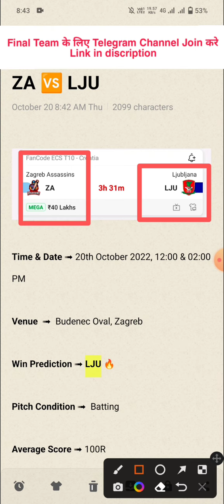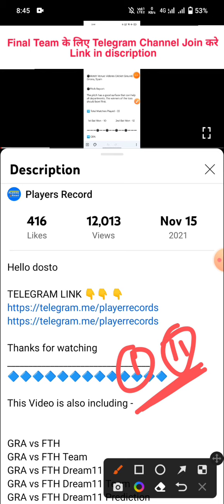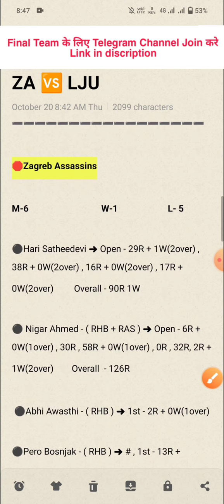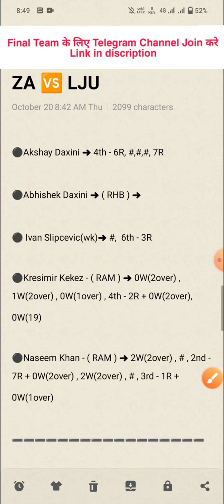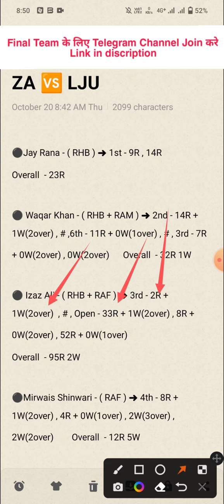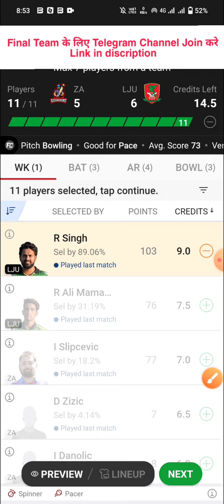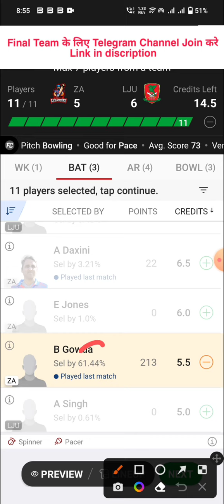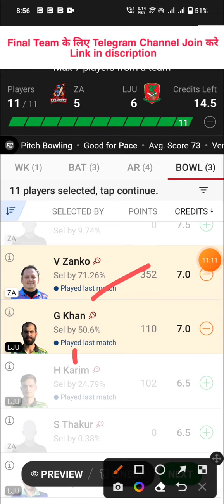ZA vs LJU Dream11 Team | ZA vs LJU Dream11 Prediction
Za vs Lju Last Match Performance
Za vs Lju Possible Playing 11
Za vs Lju T10 Match Prediction
Za vs Lju 20th October
Za vs Lju T10 Team
Za vs Lju H2h team
Za vs Lju head to head team
Za vs Lju grand league team
Za vs Lju Gl team
Za vs Lju gl T10 team
Za vs Lju winning team
Za vs Lju grand league
Za vs Lju all players Stats
Za vs Lju today prediction
Za vs Lju Dream 11
Za vs Lju Dream 11 team
Za vs Lju Dream 11 prediction
Za vs Lju Dream 11 all player Stats
Za vs Lju Dream team
Za vs Lju dream 11 rank 1 team
Za vs Lju Dream 11 winning team
Za vs Lju match prediction
Za vs Lju h2h prediction
Za vs Lju best team
Za vs Lju final team
Za vs Lju good team
Za vs Lju all players info
Za vs Lju Fantasy Team
Za vs Lju T10 Match
Za vs Lju Playing 11 Prediction
Za vs Lju Possible 11 For T10 Match
Za vs Lju Ecs T10 Team
Za vs Lju
Za vs Lju TEAM
Zagreb Assassins VS Ljubljana
Zagreb Assassins
Ljubljana
Zagreb Assassins vs Ljubljana T10 Match
Zagreb Assassins vs Ljubljana Dream 11
Zagreb Assassins vs Ljubljana Dream 11 Team
Zagreb Assassins vs Ljubljana Team

1. This Analysis Based On My Understanding , Knowledge , And Instinct . While Selecting Your Team , Consider The Point Mentioned And Make Your Own Decision .

3. This games involves an element of financial risk and may be addictive, so please play responsibly and at your own risk..

4. Players Record Do Not Promote Any Gambling App And Not Liable For Any Profit Or Loss Which May Arise From Any App